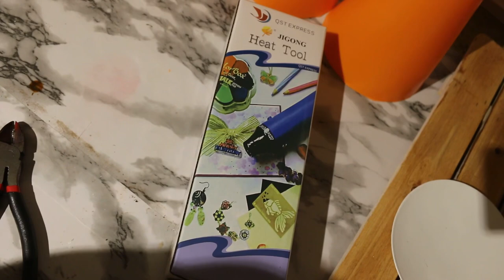Allie Chats: Christmas Edition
Check out ​⁠@itsjessicabraun  and ​⁠@LivingWellAfterSchizophrenia  ❤️

Elementary school teacher? I have seasonal brag tags!